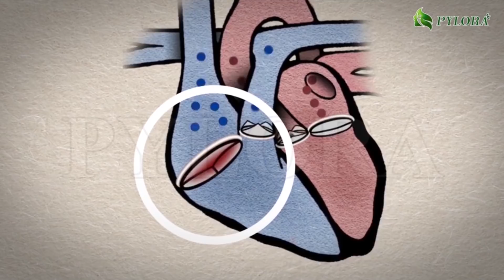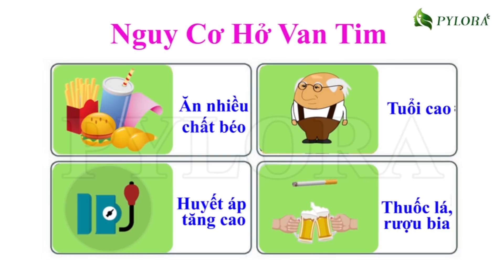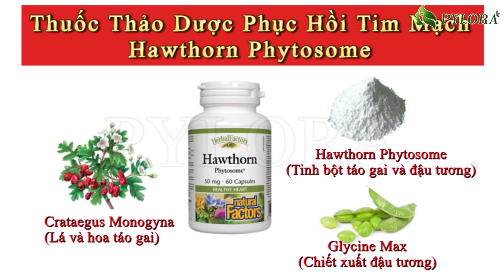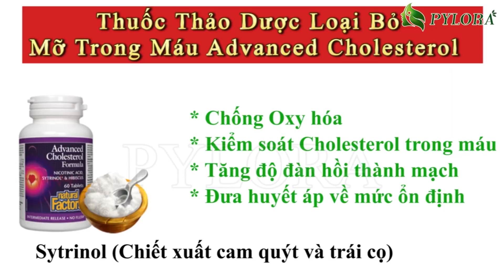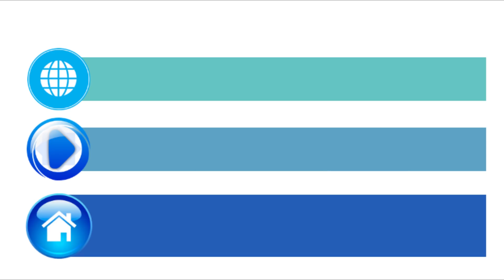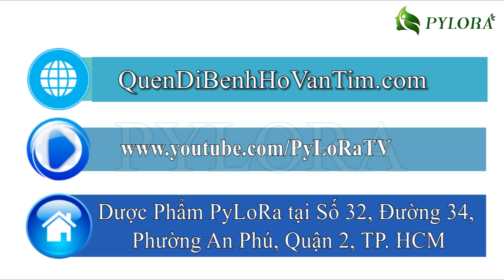[PyLoRaTV] - GIẢI PHÁP MỚI CHO NGƯỜI HỞ VAN TIM BẰNG BỘ BA THẢO DƯỢC PYLOHO TỪ MỸ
GIẢI PHÁP MỚI CHO NGƯỜI HỞ VAN TIM BẰNG BỘ BA THẢO DƯỢC PYLOHO TỪ MỸ

💤 💤 BẠN ĐANG GẶP PHẢI:
➡ Tim đập loạn nhịp, sưng phù chân tay
➡ Cảm thấy đau thắt ngực như có ai đang bóp nghẹt lồng ngực.
➡ Thường xuyên cảm thấy mệt mỏi, khó thở và hô hấp kém.
➡ Đầu óc choáng váng, đôi khi ngất đi.
Đã Có Bộ Ba Thuốc Thảo Dược Từ Mỹ PYLOHO gồm HAWTHORN PHYTOSOME, ADVANCED CHOLESTEROL & MAGNESIUM OXIDE Lại Giúp Nhiều Người Bệnh Đẩy Căn Bệnh Hở Van Tim Một Cách Kì Diệu.
✨  ✨  ✨ Các thành phần thảo dược được trồng và khai thác, chọn lọc kĩ lưỡng. Được loại bỏ độc tố, chắt lọc những gì tinh túy nhất và được bào chế bởi các dược sĩ hàng đầu tại Mỹ với công nghệ hiện đại.